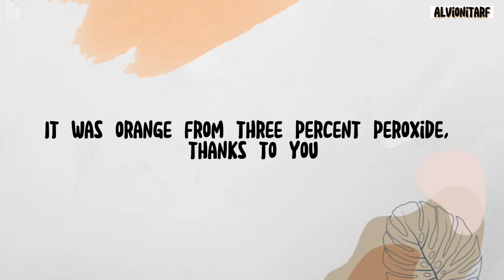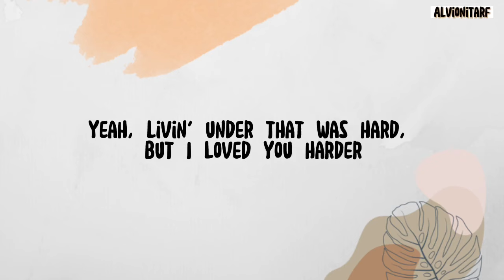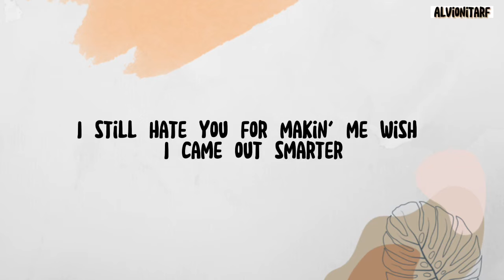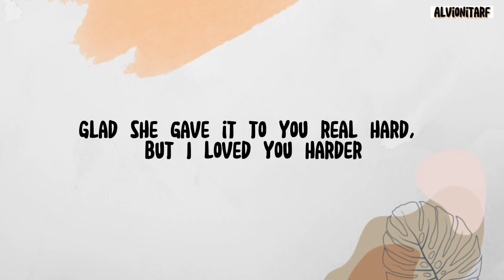High School In Jakarta - NIKI || Lirik Lagu